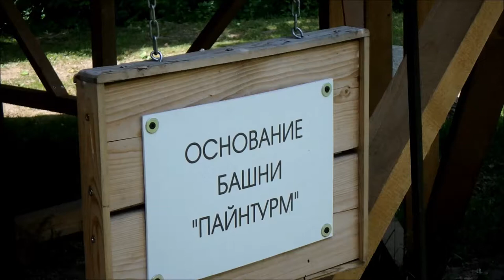Замок Инстербург основание башни Пайнтурм